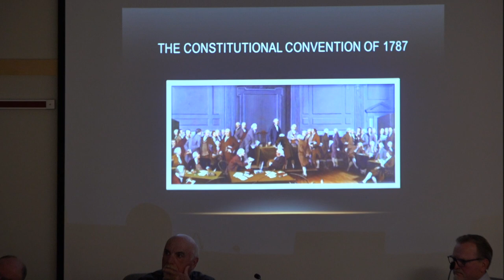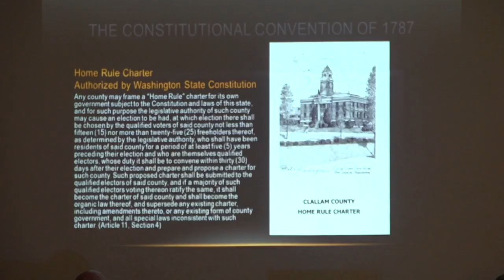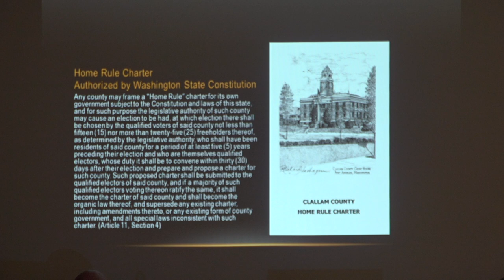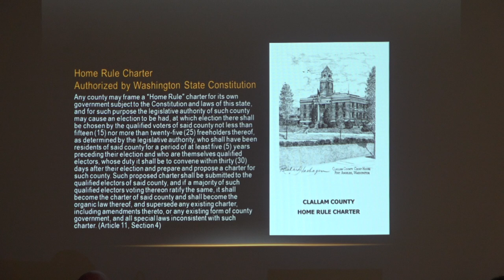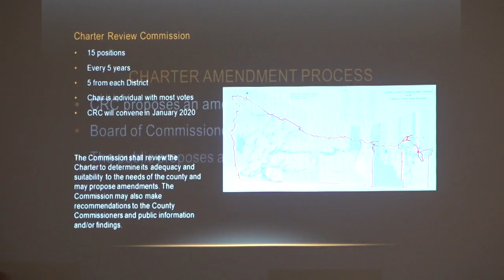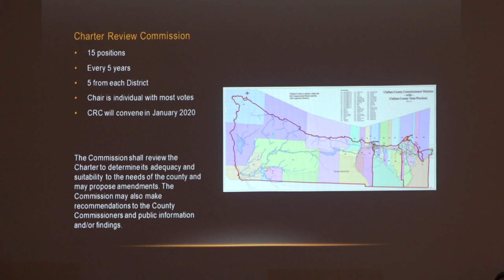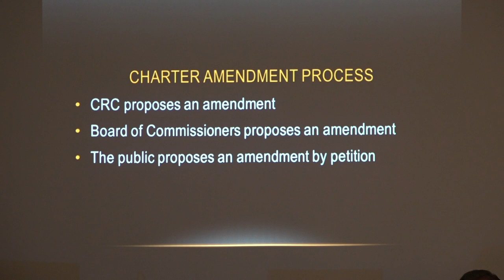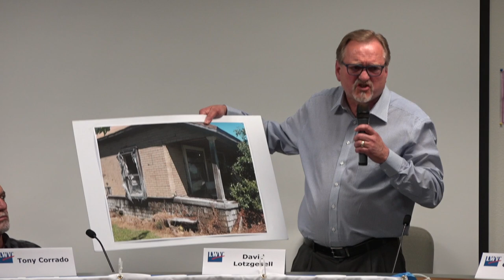Clallam County League of Women Voters Candidates Forum, June 27th, 2019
The Clallam County League of Women Voters Candidates Forum
Thursday, June 27th, 2019, 6PM
Sequim Transit Center
Cedar Street and Second Ave
Sequim, Washington
Bertha Cooper - Moderator
Kimberly Ortloff – Clallam County Deputy Prosecuting Attorney

Forum 1
Candidates for Olympic Medical Center Commissioner
Warren Pierce, Nate Adkisson, Ann Marie Henninger

Forum 2
Candidates for Charter Review Commission, District 1
Jim Stoffer, Ted Miller, Donald Hatler, Tony Corrado,
David Lotzgesell, Gary DeKorte, Alex Fane,
Mickie Vail for Sue Erzen, Candace Pratt, Judith Parker

00:00 Welcome
14:43 OMC Commissioner Candidates Opening Statements
25:55 Questions from the Floor
48:38 Closing Statements

52:05 Introduction of Kimberly Ortloff –
           Clallam County Deputy Prosecuting Attorney
52:25 Kimberley Ortloff – Explanation of Charter Commission

1:06:12 Charter Commission Candidates Opening Statements

(There are no questions from the floor for these candidates,
they are invited to interact one-on-one with audience members)

1:36:33 Closing Statements
1:46:32 Wrap-Up